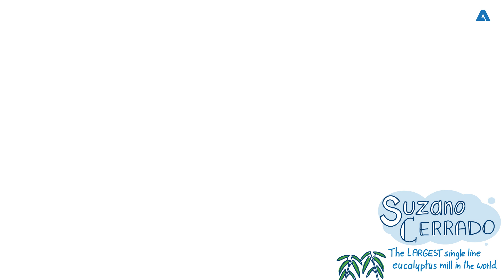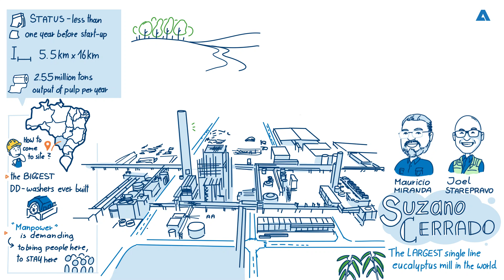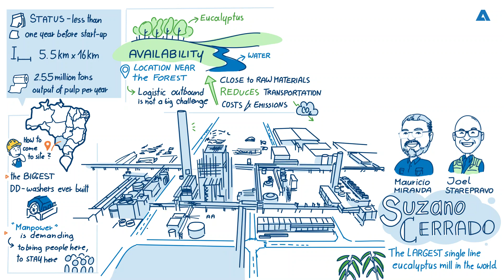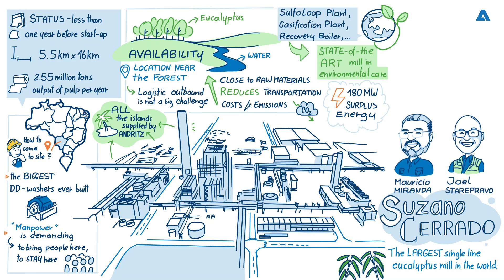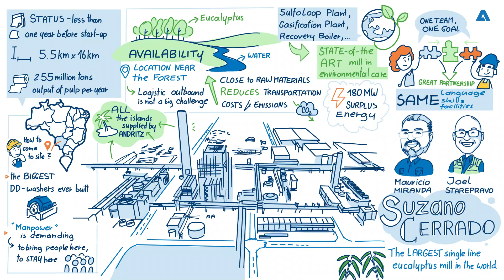22# What challenges are presented when building one of the largest pulp mills in the world?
Suzano’s Cerrado pulp project in Mato Grosso do Sul state in mid-western Brazil is progressing well and on schedule to start-up in June 2024. The mill is truly a giant and will be the largest single line eucalyptus mill in the world, producing 2.55 million tons per year of pulp.

A project this size obviously involves some challenges, especially with the enormous size of the equipment being supplied. ANDRITZ was contracted to supply all the islands for the Cerrado project including wood processing plant with five chipping lines, the world largest fiberline, the complete pulp drying system, evaporation plant, HERB recovery boiler, biomass power boiler and white liquor plant with ANDRITZ gasification.

The mill will also be a leader when it comes to the installation of the latest environmentally friendly and efficient technologies; ANDRITZ has also supplied one of the first SulfoLoop sulfuric acid plants in addition to the latest automation and digital technology.

In this podcast we are delighted to talk to two leading professionals responsible for the Cerrado project, Joel Starepravo, Project Director, ANDRITZ and Mauricio Miranda, Suzano’s Director of Engineering.
Listen as our experts describe the challenges, reveal the solutions and highlight the teamwork involved as one of the industry’s largest ever projects is brought to life.